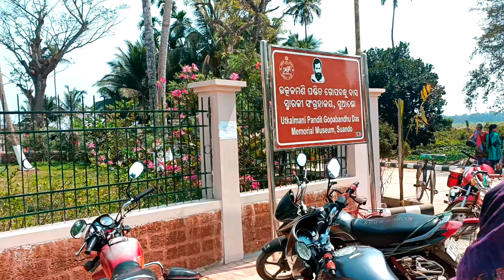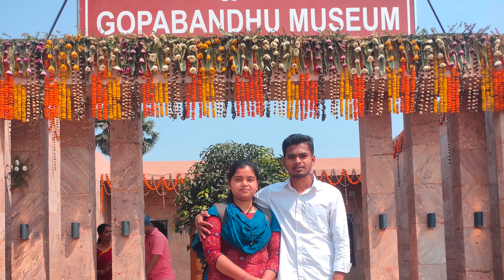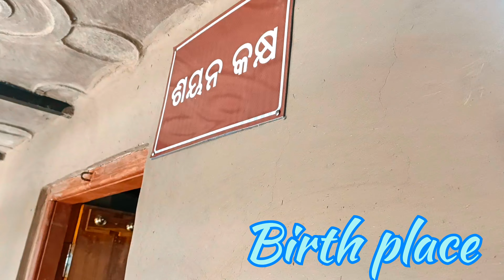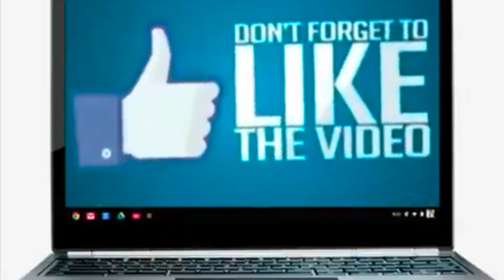A DAY IN GOPABANDHU MUSEUM ❤️odiavlogs